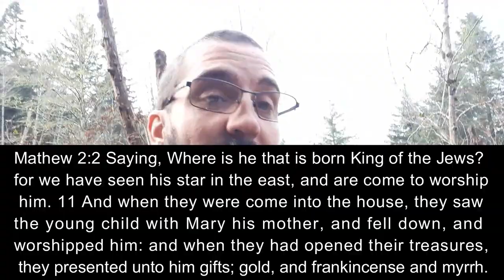Walk and Talk 12-27-2019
Slowly moving forward.